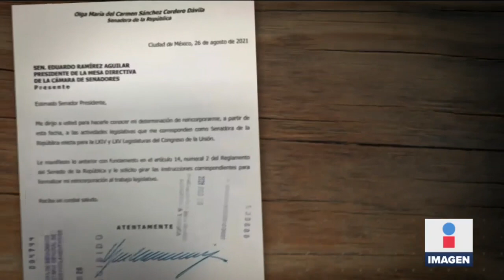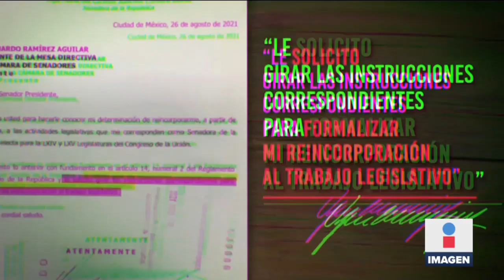Renuncia Olga Sánchez Cordero a SEGOB y regresa al Senado | Noticias con Ciro Gómez Leyva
CiroEnImagen La ministra OlgaSánchezCorder sorprendió al anunciar su renuncia como titular de la SecretaríaDeGobernación y su regreso al Senado de la República. El presidente LópezObrador confirmó el relevo en el gabinete presidencial al que se suma AdanAugusto